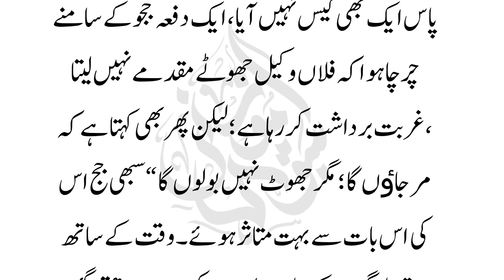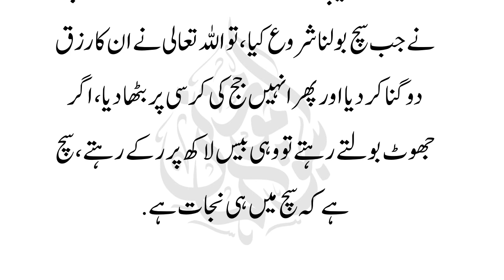تبلیغی جماعت سے واسطہ پڑنے کے بعد وکیل نے کہا اب ہمیشہ سچ سے کیس لڑونگا لیکن کئی سال تک کوئی کیس